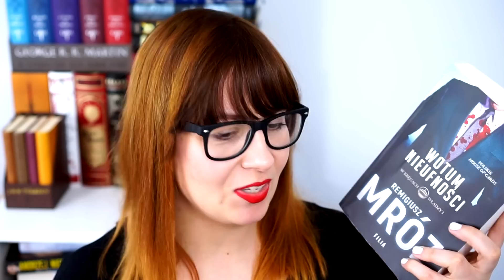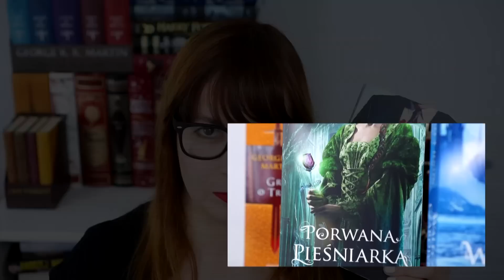Zdecydowanie NAJLEPSZA powieść Remigiusza Mroza!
Za książkę dziękuję wyd. FILIA